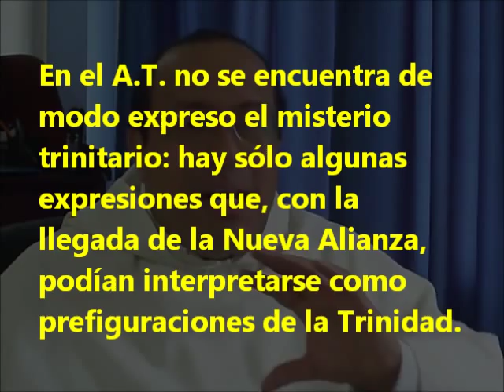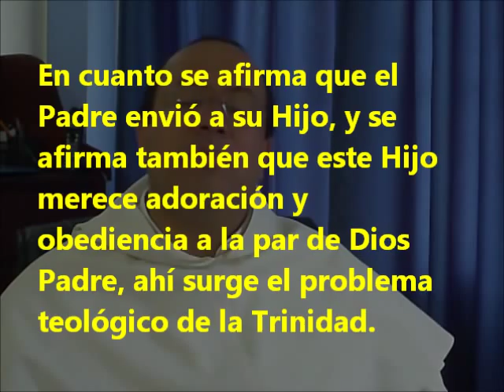Una SUMA conversacion - 025 - Presencia del Misterio Trinitario en la Biblia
En este capítulo: ¿Cómo surge la pregunta por la Trinidad en la Sagrada Escritura?

¿Cómo surge la pregunta por la Trinidad en la Sagrada Escritura?

* En el A.T. no se encuentra de modo expreso el misterio trinitario: hay sólo algunas expresiones que, con la llegada de la Nueva Alianza, podían interpretarse como prefiguraciones de la Trinidad.

* Ya en el contexto del N.T., en cuanto se afirma que el Padre envió a su Hijo, y se afirma también que este Hijo merece adoración y obediencia a la par de Dios Padre, ahí surge el problema teológico de la Trinidad.

* Si uno pretende negar la divinidad de Cristo, deja sin sentido la autoridad con que Cristo se presenta en numerosos pasajes, y la manera como admite que se le ore y adore.